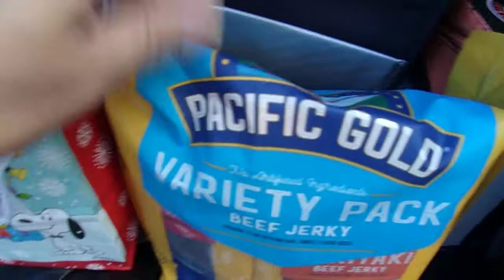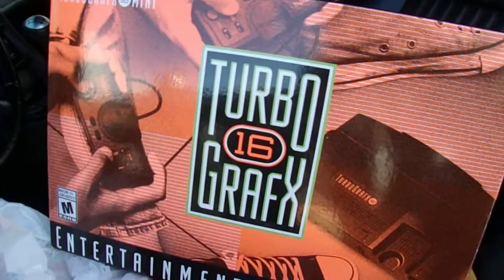Earliest memory loving cars Automotive goals and journey being a car fanatic Z06 tires on the way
I was destined to be a car guy